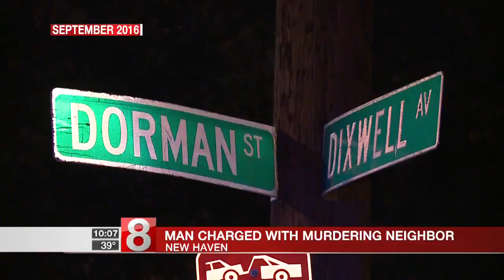Arrest made for October shooting in New Haven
A New Haven man is facing charges for a shooting that left another man wounded back in October.